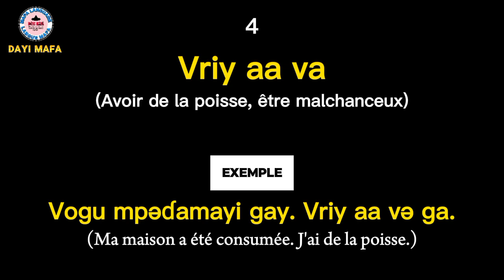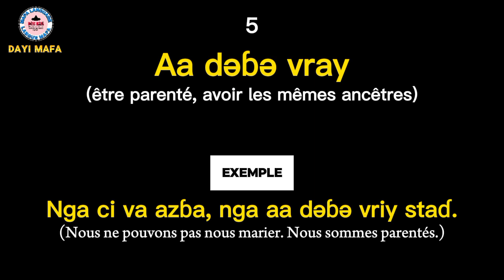5 expressions avec le mot vray (sacrifice).